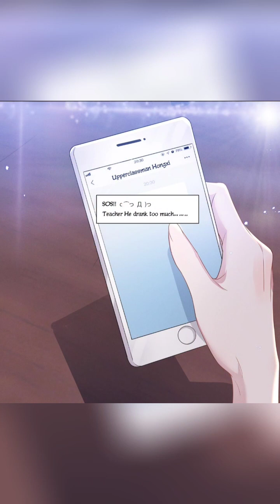( Chapter 09 ) Universe’s Most Jealous Goddess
( Chapter 09 )
Universe’s Most Jealous Goddess

Alternative
 宇宙第一醋神
Author(s)
 Ye Shi

Artist(s)
 Ye shi

Genre(s)
 Drama, Drama, Manhua, Manhua, Psychological, Psychological, Romance, Romance, Shoujo Ai, Shoujo Ai, Slice of Life, Soft Yuri, Yuri, Yuri

Type
 Manhua

Release
 2021

Status
 OnGoing

Summary : ⬇️⬇️
 - Sha Diao Dan arranged the little star Xiao Feng Yu to accidently meet He Yun Han, an ascetic actress, and the two are in a variety show as an instructor and trainee. It seems like a good opportunity to get intimate with goddess, but how can it seem to be full of crisis everywhere?